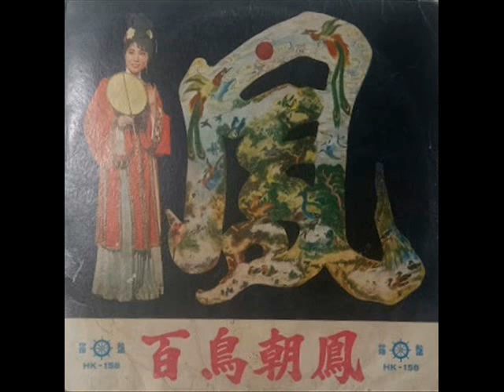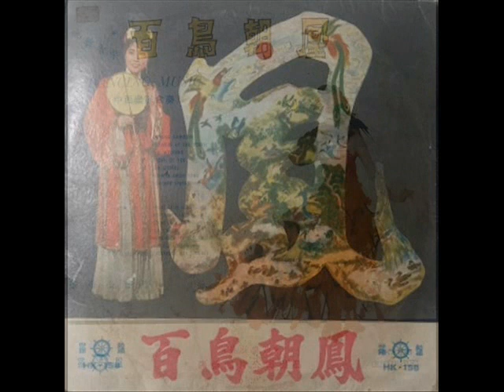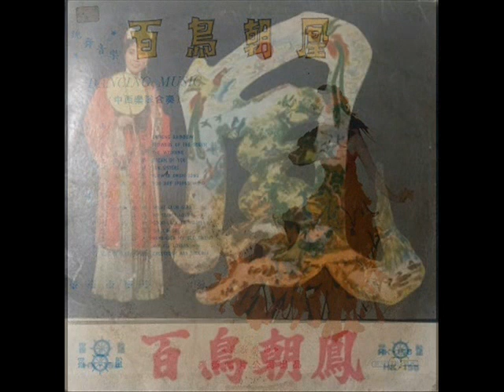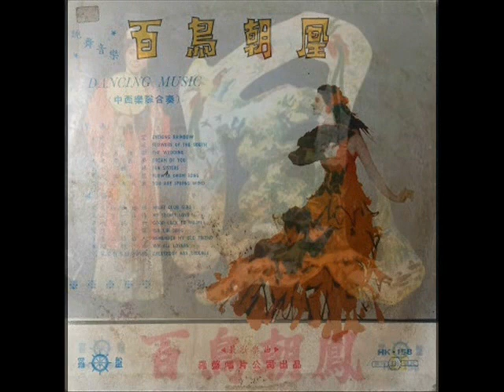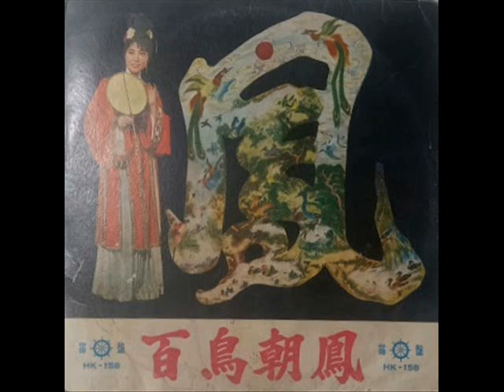1968年 跳舞音乐 - 「百乌朝凤」专辑 (14首)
跳舞音乐  - 「百乌朝凤」专辑
Label: 罗盘唱片 (Compass Records) – HK-158
Format: Vinyl, LP
Country: Hong Kong
Released: 1968

Tracklist:-

01 evening rainbow晚霞
02 flowers of the south
03 the wedding
04 dream of you魂萦旧梦
05 ten sisters
06 flower drum song
07 you are spring wing
08 night club girl
09 my secret love
10 good luck to ma-mi
11 din lin song
12 remember my old friend
13 we all lovers
14 everybody has trouble家家有本难念的经

中西乐隊合奏